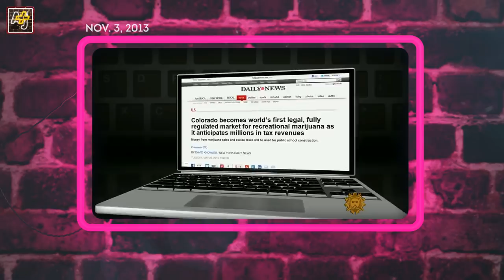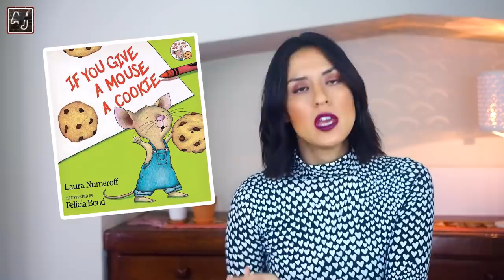Secession! The Only Thing The Right & Left Agree On?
Can we secede our way to a more perfect union? Or are all 50 states simply stuck with each other? For decades, people on both sides of the aisle — from Texans to Californians — have levied threats to leave, and other states have threatened to form their own, new states. But just how realistic is the idea of secession? Francesca asks: Is America simply too divided to stay together?

Want more Francesca? Check out her podcast The Bitchuation Room, which streams LIVE every Sunday night 5/8EST on  @franifio